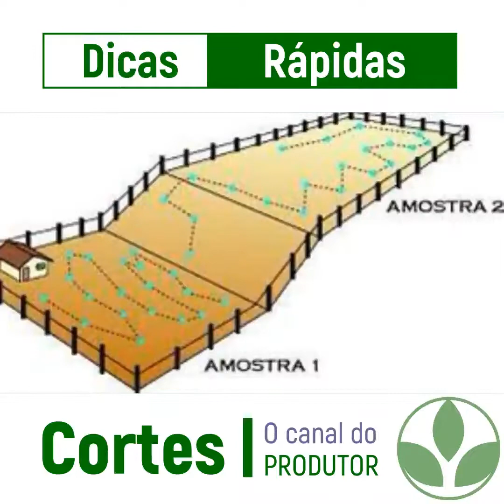IMPORTANTE na hora de coletar amostras de solo!!!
Independente da sua cultura, o produtor precisa conhecer sobre a chave mestra dos grandes produtores para utilizar os adubos do jeito certo com maxima eficiencia. Vamos abordar dois pontos importantes na hora fazer a coleta da análise de solo.

*Escrever nos comentarios: Algum Comentário ou "Quero Participar",  "Participando".
*Fazer cadastro no link abaixo.

Até quando você vai ficar fazendo roça uma atrás da outra... morrendo de trabalhar e no fim das contas sem produtividade e sem dinheiro no bolso?
Conheça o mapa dos grandes produtores, saiba oque fazer, quando fazer, como fazer e com quais os produtos fazer... No curso apresentamos um verdadeiro arsenal de informações para a produção profissional de melancia.

Material:
*Cursobook Módulo I.
*Cursobook Módulo II.
*Programa de Adubação Básico
*Programa de Adubação Intermediário
*Programa de Adubação Avançado (Alta Performance)
*Programa Fitossanitário Básico
*Programa Fitossanitário Intermediário
*Programa Fitossanitário Avançado (Alta Performance)
*Planilha de Gerenciamento Controle Financeiro e Operacional

Conteúdo Cursobook Módulos I e II
1.    Apresentação
2.    Introdução a Cultura da Melancia
3.    Infraestrutura Básica de Produção
4.    Estudo de Mercado
5.    Condições Climáticas
6.    Preparo de Solo
7.    Escolhendo a Variedade Correta
8.    Técnicas de Plantio
9.    Operações após Plantio
10.  Manejo de Irrigação
11.  Doenças
12. Pragas
13. Manejo de Defensivos na Florada
14. Programa Nutricional
15. Controle Fitossanitário
16. Frutificação
17. Manejo Final
18. Colheita
19. Comercialização Convencional
20. Bônus I - Estratégia de Comercialização para Pequenos Produtores
21. Bônus II - Produção em Locais Remotos

Dentro do material didático, é disponibilizado o direcionamento para 17 super vídeos do canal De Produtor Para Produtor como material de suporte complementar o assunto. Tudo isso para ajudar e facilitar o entendimento e aprendizado do conteúdo.